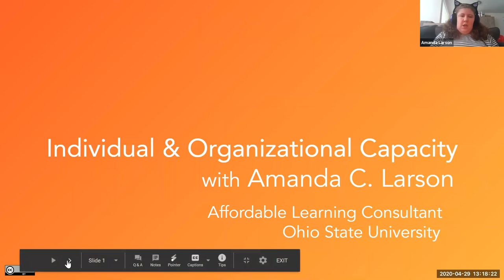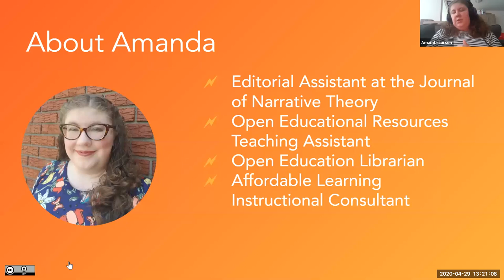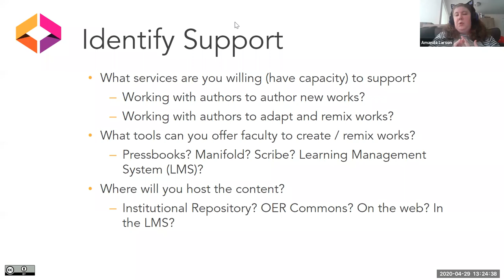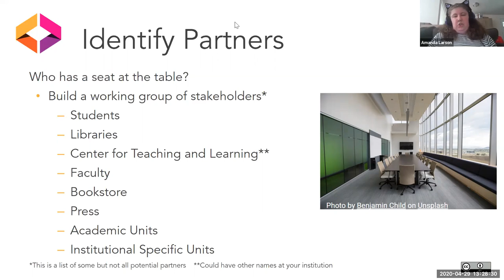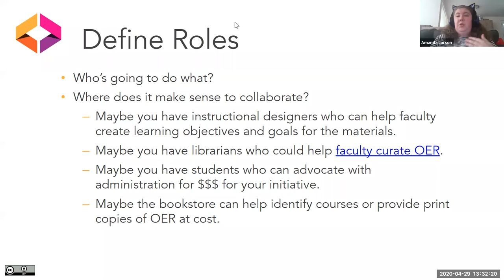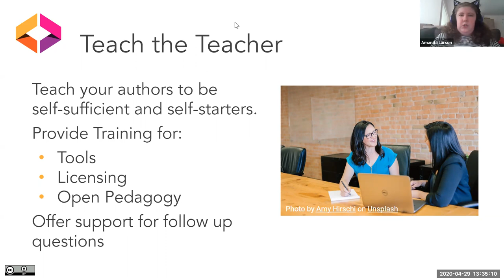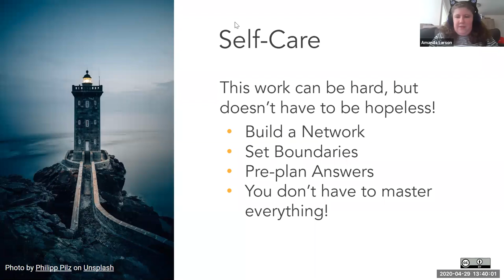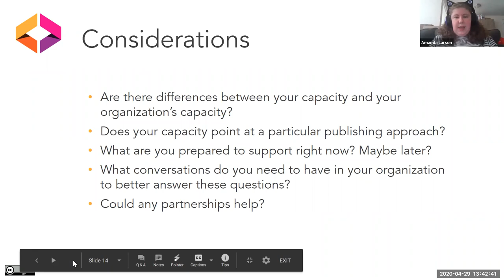Planning an OER publishing program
In our third Pub101 meeting, Amanda C. Larson, Affordable Learning Instructional Consultant at Ohio State University, discussed different OER publishing models and what to consider when developing publishing support at your institution or consortium. One key takeaway: find a community for support, so that you don't go it alone.